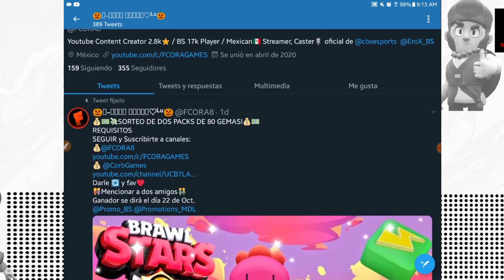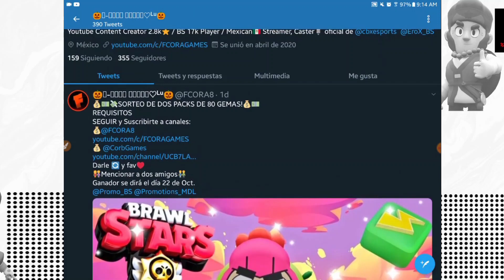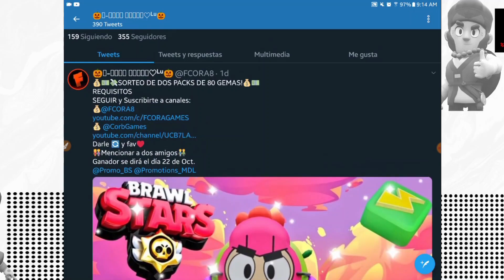¿CÓMO CONSEGUIR GEMAS GRATIS? ¡¡SORTEO DE GEMAS 2020!! FT: F- CORA GAMES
Chicoooos, hace unos días se inició un Sorteo con colaboración de F-Cora Games, es un sorteo celebración de que llegó a los 3 mil subs, Recuerden que el dinero lo ponemos nosotros, con la intención de agradecerles el apoyo que hemos tenido, les conviene ver el vídeo completo, es muy fácil participar y pues, no se pierde nada por intentar :D al final, ¿Quién te regala 80 gemas? Les Deseo SUERTE A TODOS, Y ya saben Nos vemos en los próximos vídeos. :D  ¡¡Gracias por leer la descripción!! ¡¡Nos vemos en los comentarios :D!!

Tienen canales muy buenos ;) Ayúdenlos ellos le meten ganas a sus canales :D Gracias por todo chicos :D ¡Gracias por leer la descripción! ¡¡Nos vemos en los comentarios :D!!